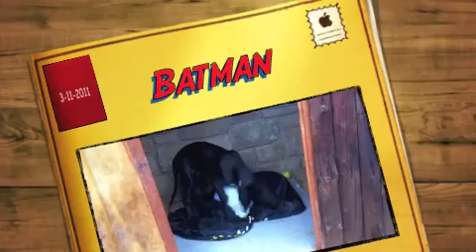Batman 1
Mi primer proyecto